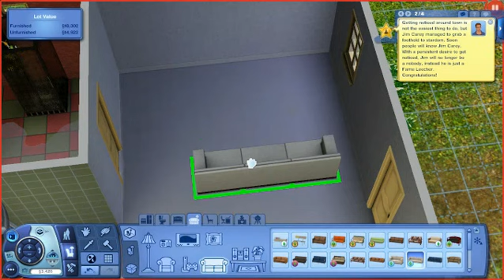Let's Play - The Sims 3 Generations Pt 22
this is the next part to my sims 3 gnerations lets play so i hope you like it!